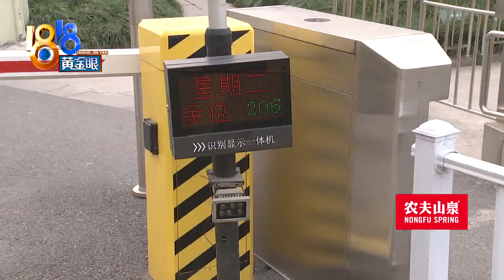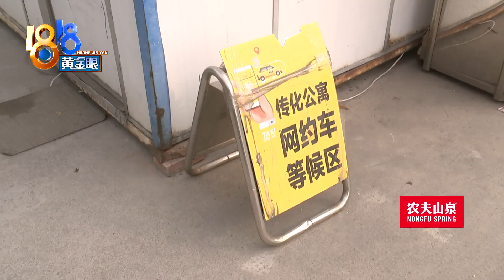“说好话”没奏效，后来被“穿小鞋”？【1818黄金眼】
【“说好话”没奏效 后来被“穿小鞋”？】金女士租住在杭州萧山传化公寓。她反映，上周凌晨下班回家，车被拦在了门口。丈夫去跟保安说好话，门没开，她也下车，门还是没开。后来，双方发生了口角，结果第二天，车就没法进公寓了。她觉得，被保安“穿小鞋”了。情况真是这样吗？

新闻标签：